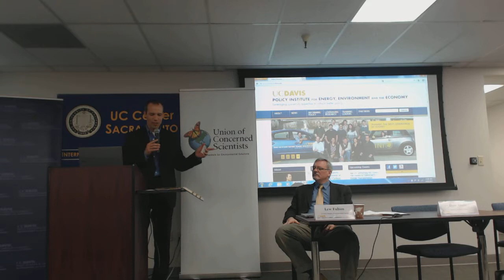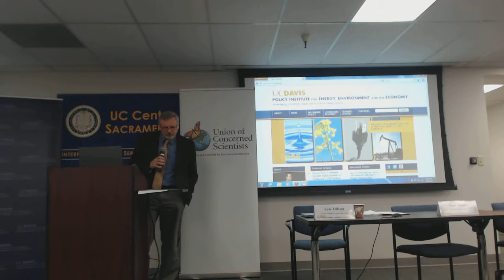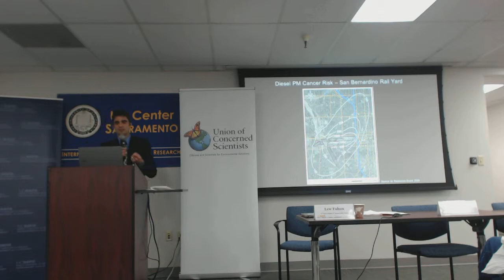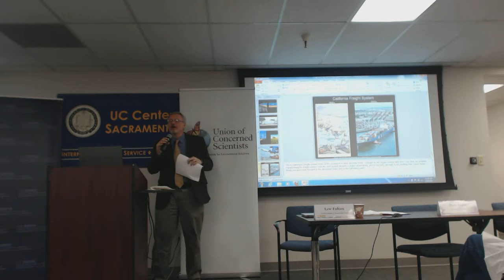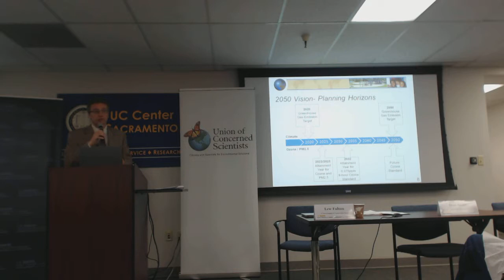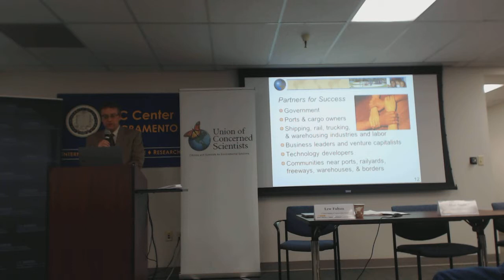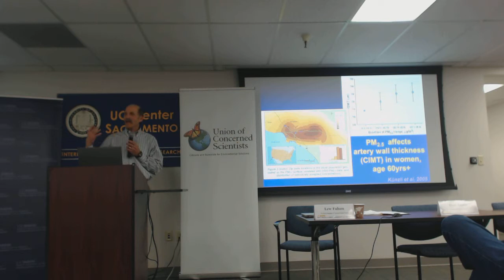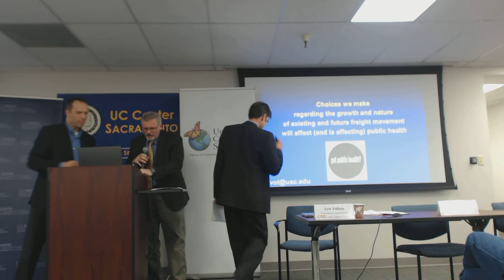Delivering the Green Forum 1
Delivering the Green: The Future of California's Freight Transportation System
Forum 1: The Role of Freight Transportation in Achieving Clean Air, Climate Goals, Economic Growth, and Healthy Communities in California

UC Davis Policy Institute for Energy, Environment and the Economy
UC Davis Institute of Transportation Studies

Panelists addressed the role of a cleaner freight system in simultaneously meeting air quality, climate, economic, and public health and community needs and as well as the need for policy intervention. The forum provided participants with information regarding the magnitude of emission reductions needed in the freight sector, the timing and relative importance of both incremental improvements and advanced technology adoption, and the types solutions that are likely needed.

Moderator: Lew Fulton, UC Davis Institute of Transportation Studies

Panelists:
Don Anair -- Union of Concerned Scientists
Jack Kitowski - California Air Resources Board
Dr. Ed Avol, Professor, Environmental Health Division,
Department of Preventive Medicine University of Southern California